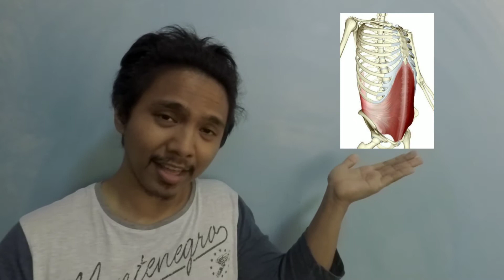Stomach Vacuum!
I'm Luigi from the city of the butterfly knife "Balisong" Batangas!

I make videos that challenge myself to be a better version of me and try to make the impossible possible.